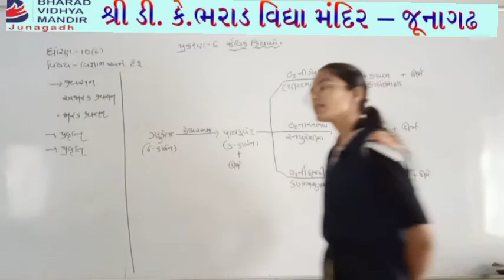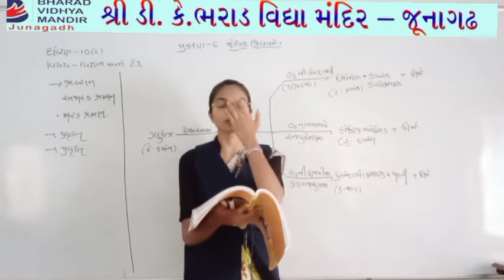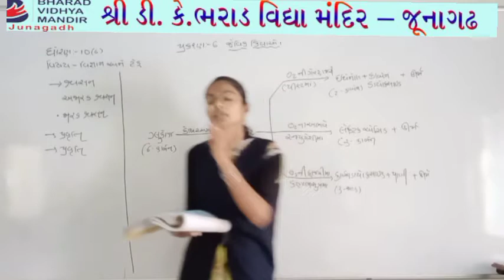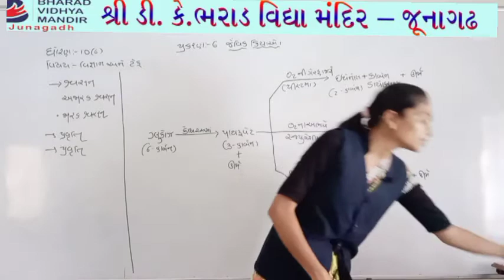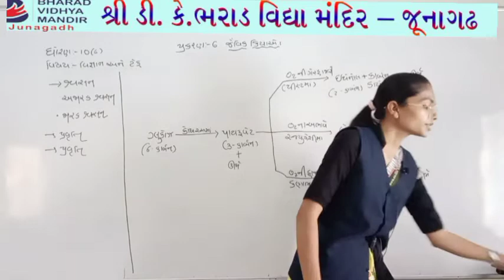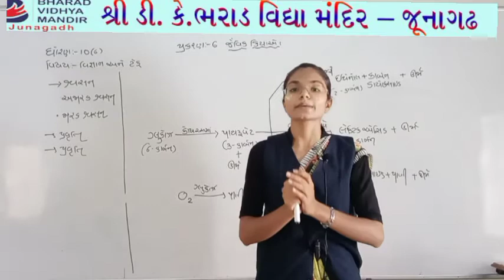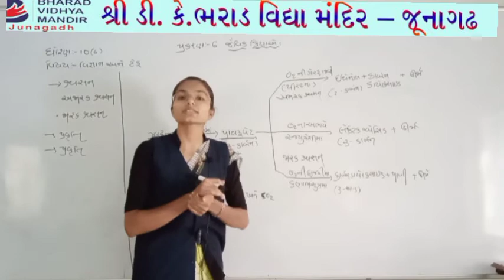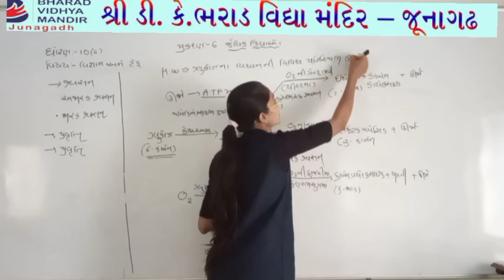ધોરણ 10 વિજ્ઞાન : જૈવિક ક્રિયા - ભરાડ વિદ્યામંદિર-જૂનાગઢ